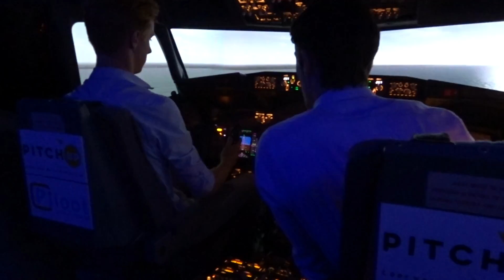Gust in echte Flight Simulator 20160904142846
Gust in FlightSimulater 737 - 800